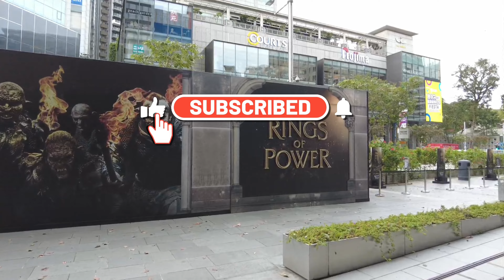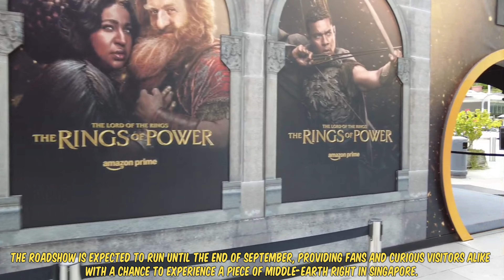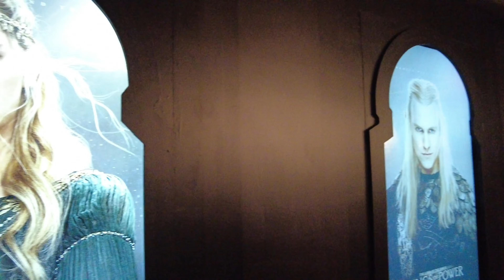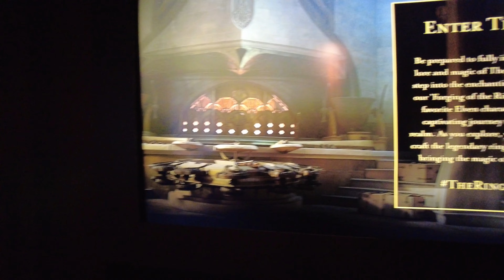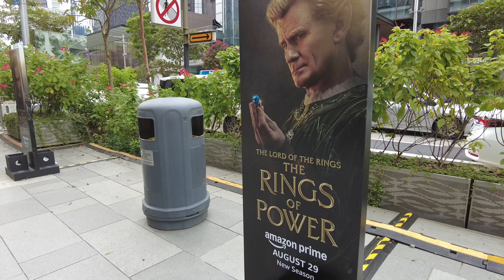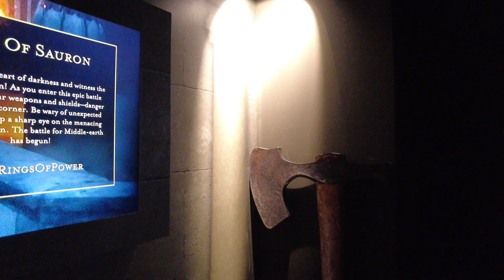The Lord of the Rings: The Rings of Power Season 2 Roadshow Exhibit at Orchard Road, Singapore.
Step into the world of Middle-earth at the Rings of Power Season 2 roadshow exhibit, hosted at Orchard Road, Singapore. This exclusive event features stunning displays from 'The Lord of the Rings' universe, including costumes, props, and interactive experiences from the highly anticipated second season. Whether you're a fan of the series or just curious, this exhibit is a must-visit!

This video was recorded last August 28, 2024 at around 04:00 PM.

The "Lord of the Rings: The Rings of Power" Season 2 is being promoted through a special roadshow exhibit on **Orchard Road, Singapore**. This exhibit is part of Amazon Prime Video’s promotional efforts for the new season, which premieres on August 29, 2024.

The roadshow features immersive experiences inspired by the world of Middle-earth, showcasing intricate set designs, costumes, and props from the series. Visitors can explore themed areas that bring the epic landscapes and key scenes of Season 2 to life. This is a rare opportunity for fans to delve deeper into the lore and visual grandeur of the show outside of the screen.

Season 2 continues the saga set in the Second Age of Middle-earth, focusing on the rise of Sauron and the forging of the Rings of Power. New characters and legendary Tolkien figures like Tom Bombadil are introduced, while familiar ones, including Galadriel and Elrond, face growing darkness.

The roadshow is expected to run until the end of September, providing fans and curious visitors alike with a chance to experience a piece of Middle-earth right in Singapore.

Please Show Us Your Support By Buying Us SUPER THANKS!